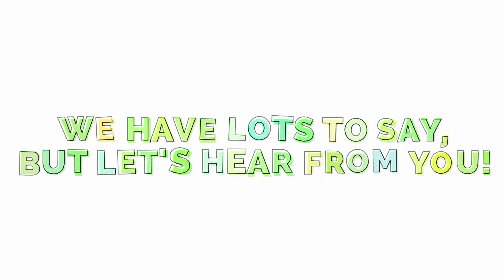Multicultural Children's Book Day Celebrates 10th Anniversary